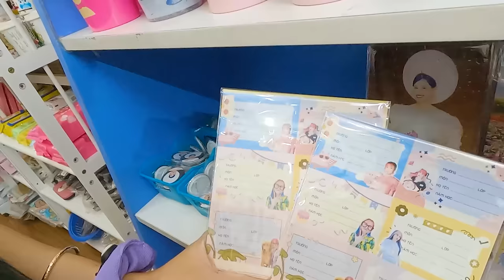Mua Tất Cả Đồ Dùng Học Tập Kuromi - Vê Vê Channel